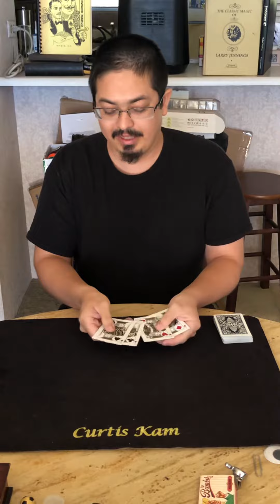Original Open Travellers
From New Phoenix No. 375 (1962) with slight changes (no double buckles)